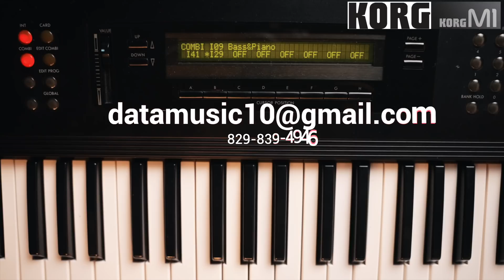KORG M1 Y LOS SONIDOS DEL MERENGUE POR JUNIOR CABRERA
EL KORG M1 ES UN SINTETIZADOR LANZADO EN 1988

FUE UN BEST SELLER Y LAS MÁS 250 MIL UNIDADES VENDIDAS LO CONVIERTEN
EN EL TECLADO MÁS EXITOSO Y USADO DE TODOS LOS TIEMPOS
Y AUN SE USA EN LA ACTUALIDAD

16 VOCES PCM SOUND ENGINE -PESO LIGERO CONSTRUCCIÓN EN PLÁSTICO
4 MEGAS DE SONIDOS SAMPLEADOS Y 88 PRESETS

ESTE TECLADO FUE USADO EN CIENTOS DE CANCIONES Y ESTILOS MUSICALES
INCLUYENDO EL ,MERENGUE

EL M1 ES EL ALMA DEL MERENGUE URBANO
LOS MERENGUEROS URBANOS NO PUEDEN HACER NADA SI NO SIENTEN ESE SONIDO

 Algunos Sonidos del M1⁣
00 Universe⁣
01 Piano16⁣
02Brass1⁣
03 Ooh-Ahh ⁣
04 Guitar1⁣
05  Bottle Bell ⁣
06 Fretless⁣
07 Symphonic⁣
08 Pan Flute ⁣
09 Drums#1⁣
11 E.Piano⁣
12 Trumpet ⁣
13 Nimbus ⁣
14 Dist Guitar⁣
15 Vibes ⁣
16 Pick Bass ⁣
18 Flute⁣
20 Dream Pad⁣
21 Magic Piano⁣
24 12-String⁣
25 Kalimba⁣
26 A.Bass ⁣
27 Strings⁣
34 Koto Trem ⁣
35 Bell Ring ⁣
36 Synth Bass1 ⁣
38 Solo Synth⁣
39 Pop⁣
 40 Magician⁣